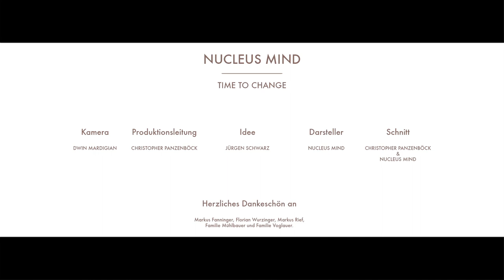Nucleus Mind - Time to Change (Official Video)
music video for the first single of the upcoming second studio album 'Amygdala' from Austrian Acoustic Indie-Pop Band Nucleus Mind

credits //
music and lyrics by Nucleus Mind
music recorded, mixed and produced by Manfred Scheer
video idea by Jürgen Schwarz
video directed, edited and cut by Christopher Panzenböck & Nucleus Mind
camera by Dwin Mardigian

Nucleus Mind are
Jürgen Schwarz - vocals, guitar
Peter Mühlbauer - piano
Roman Voglauer - bass
Martin Himmel - drums

Markus Fanninger, Florian Wurzinger, Markus Rief, Familie Mühlbauer & Familie Voglauer

lyrics //

Every day I hear the voice,
I hear the voice in my head,
Every day a little less.

Bit by bit ideology
Is replaced with resignation.
It’s replaced like this.

I surrendered to the soothing pull of the masses,
Instead of being true to my view, I gave in and sold myself.
My sharp tongue, once distinctive, is at a loss for words.
Keeping quiet instead of speaking really hurts.

I shut my eyes cause it’s easier
To put my mind at ease where no one sees,
I will admit I’m the hypocrite.

For too long I observed
Getting estranged from myself
It’s time to change like this.

Now it’s time to say what I mean and mean what I say.
My eyes have been blinded by the deceptive adamant world today.
Far too long I was wandering on abstruse tortuous roads,
I was wrong, always pondering, shouldering more loads.

It’s time to leave this maze behind.